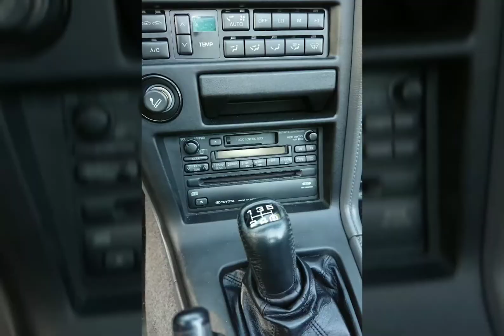Toyota SUPRA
Please watch in Full HD for best resolution. Hope you enjoy the show. Garage kept Toyota SUPRA MKIII TURBO, full option: Phantom Metallic Grey, 5 spd, Targa, TEMS (Toyota Electronically Modulated Suspension), LSD, Leather, ABS, Digital Automatic Climate Control, to name a few...